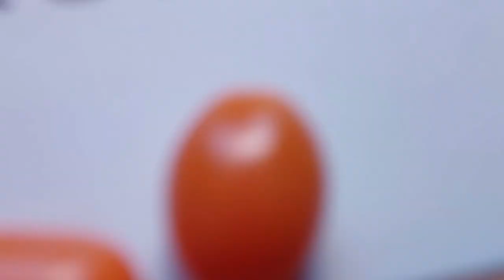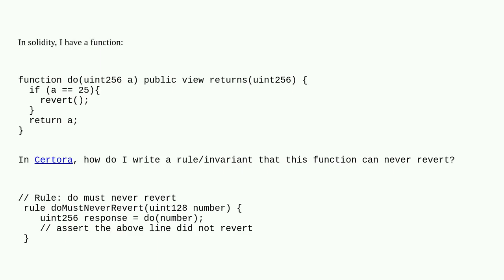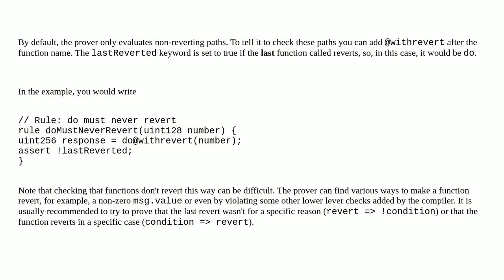Ethereum: How do you assert a function does not revert in Certora?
How do you assert a function does not revert in Certora?

A special thanks goes out to the community

  certora formal-verification